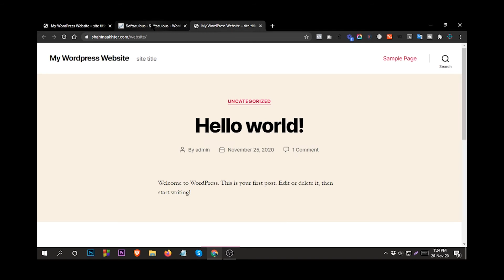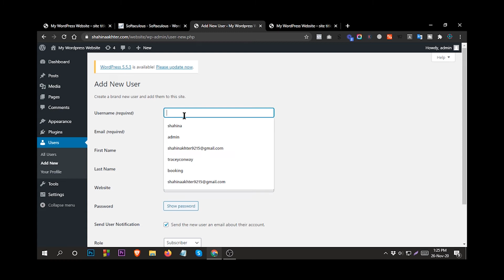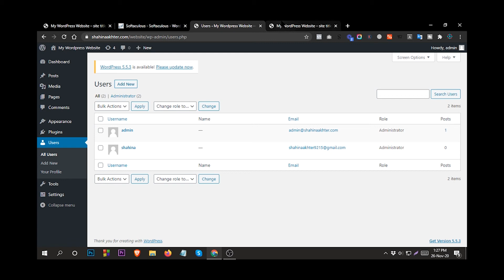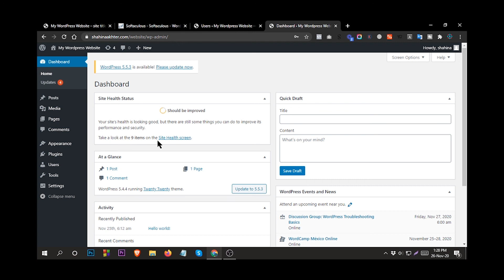Can't Login To WordPress Admin | how to login to WordPress admin page from Cpanel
Can't login To WordPress Admin | Forget Username Or Password, Don't Worry Problem Fix Just One Minute.

1. Forget WordPress login url
2. can't log in to wordpress admin
3. forget WordPress username or password
4.can't login to WordPress
5.how to solve a wordpress login problem
6.how to reset wordpress admin password
7.Can't Login To Wordpress Admin - Error Fix
8.wordpress login
9.wordpress login issues
10.forgot wordpress login url
11. wordpress website dashboard
12.how to login to wordpress admin page from cpanel